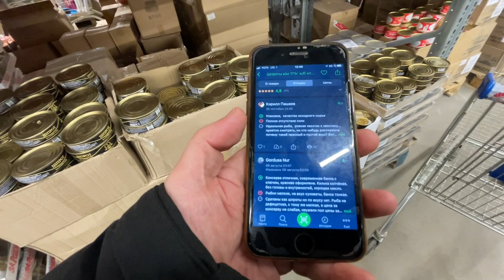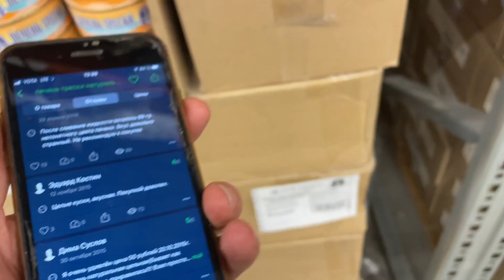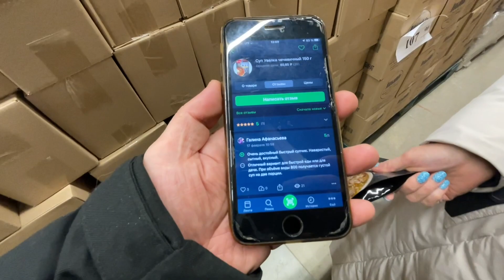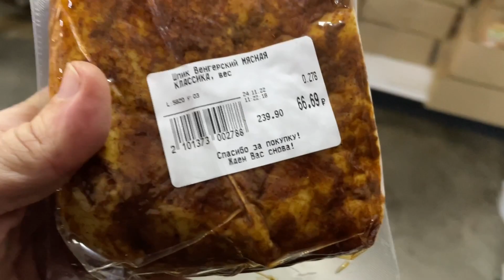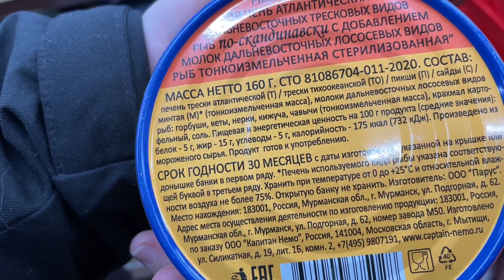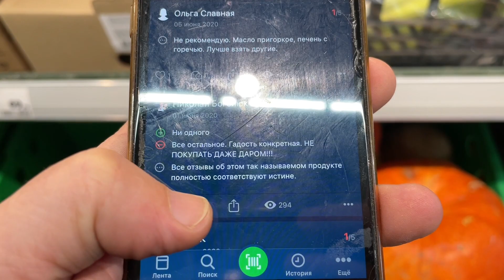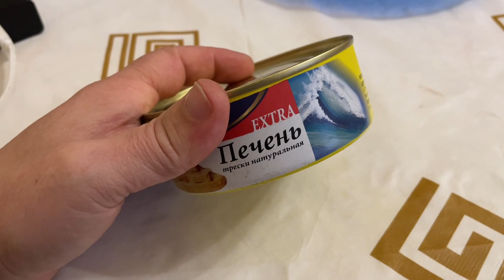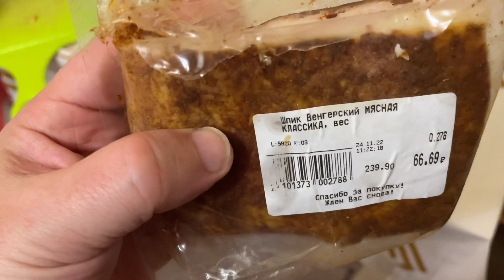В поисках Печени трески. Магазин "Маяк" и не только.